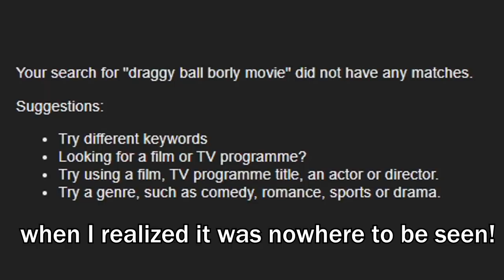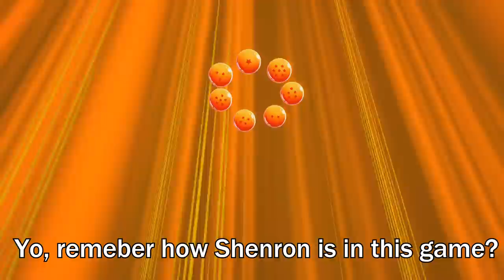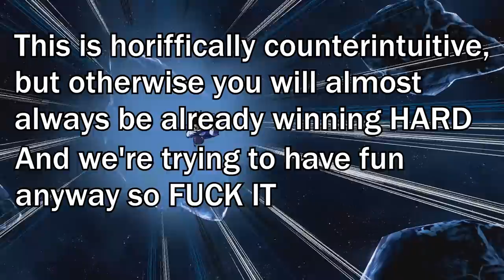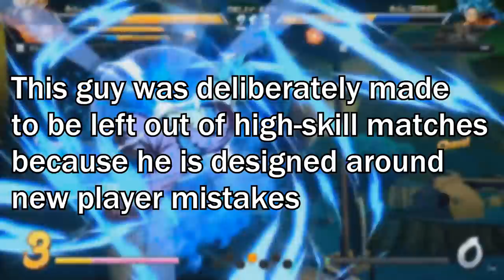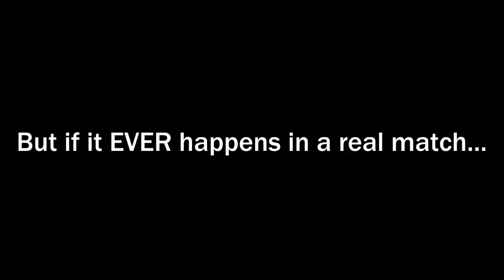HOW 2 SHENRON and Why He Sucks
and get 3 months for free!

Songs-
1. Butter Building - Kirby's Adventure
2. Dummy Theme - Undertale
3. Boss Theme - Kirby's Return to Dreamland
4. Boss Theme Remix - DJ The S